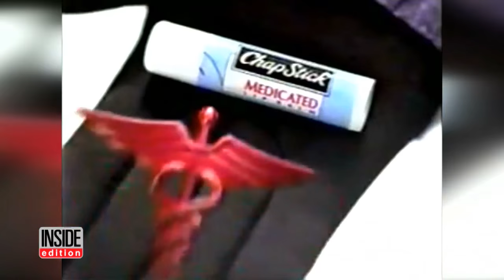Olympic Skier Charged with Throwing Elderly Father Down Flight of Stairs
Police arrested an Olympian they say pushed her elderly father down the stairs in a Utah home in December. Olympic gold-medalist skier Picabo Street was charged with assault and domestic violence after she reportedly locked her 76-year-old dad in a basement after she knocked him down a flight of stairs. Roland Street reportedly said his daughter grabbed him near his shoulder and neck and pushed him down two flights of stairs. She pleaded not guilty to the charges.